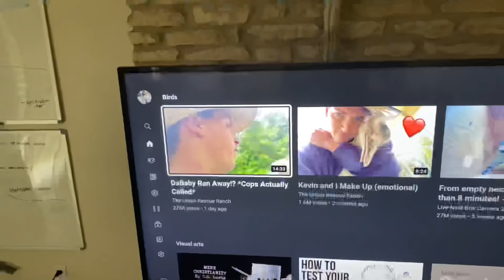Inviting Kevin Over for Dinner (Gone Right🥴) *mad sussy 😳*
In today’s vidya, I have Kevin and his lovely wife and kids over for dinner.

OUR FUNDRAISER FOR THE NEW BUILDING for wildlife rehab and farm sanctuary IS NOW UP!